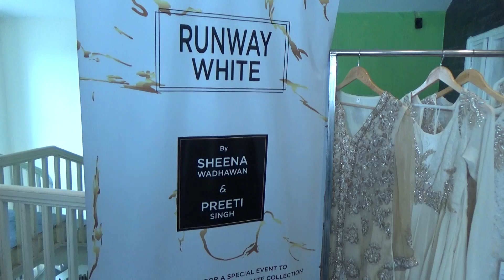Digners Sheena Wadhawan & Preeti Singh to showcase 'Runway White' ensemble at Hyderabad!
Renowned Designer Sheena Wadhawan, announced the hosting of a exhibition to celebrate the all new ivory & white collection for women’s ready-to-wear capsule - 'Runway White' ensemble, by her along with Designer Preeti Singh on Wednesday at Hotel Hyatt Place, at a press conference, held at Sante Spa Cuisine, Banjara Hills.

Runway White has created a niche for itself pan India when it comes to subtle exclusivity in whites, golds and nudes. Their ornate embroideries and understated shine speak the language of minimalism, helping them stand out from the crowd.

Addressing the specialized needs of every conceivable age group, Runway White’s magically eclectic range encompasses shararas, palazzos, long kurtas, jumpsuits and jackets with dhotis, quite apart from gorgeously embellished western tops and dresses for all seasons.

Runway White is a true expression of one's personality and refinement and has made a mark for itself for over twenty five years with most appropriate wear no matter what the occasion is, says Sheena. It is very well priced with the exquisite pieces being in the range of Rs 3000/- to 20,000/-. This has been possible for Runway White, due to in-house production and a large customer base comprising of online patrons from all over the world and the large retail chains like Reliance Trends sourcing from it.